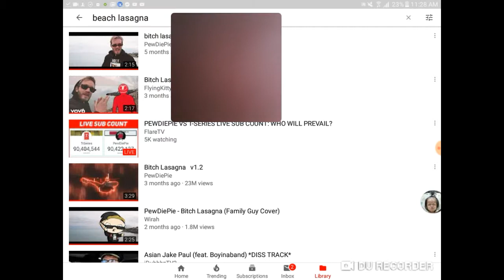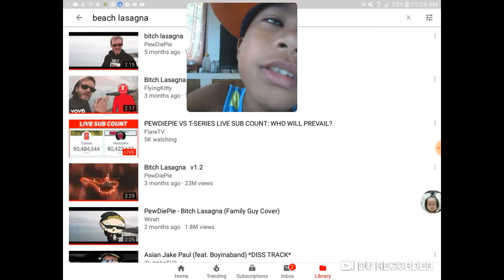Bich lasagna full of PewDiePie